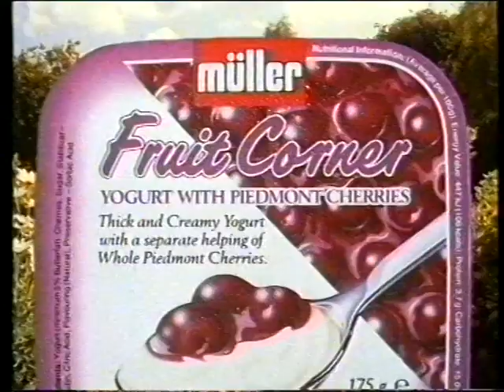0277 05 Crazy Comparisons 2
Another episode (missing the first couple of minutes) of the zany daytime quiz show hosted by Chris Tarrant in 1991.